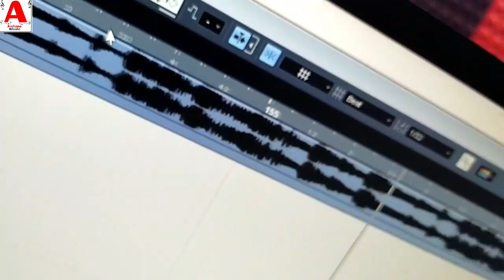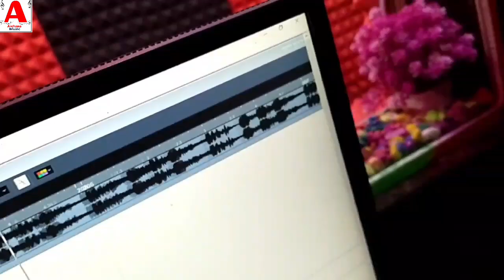Holi Song | पिचकरिया धरके रोब हियौ गे करेजवा | Manish Malinga | Pichakriya Dhake Rob Hiyo Ge Karejwa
►Album :- पिचकरिया धरके रोब हियौ गे करेजवा
►Song :- Pichakriya Dhake Rob Hiyou Ge Karejwa
►Singer :- Manish Malinga
►Lyrics :- Satish Yadav
►Music Director :-  Mantu Yadav
►Mixing :- PSS STUDIO IMAMGANJ
►Video Director :-
►Producer :- Satish Kumar
►Company/Label :- Archna Music
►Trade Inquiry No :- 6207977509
►Digital  Partner :- Brothers Media  ( 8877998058 )